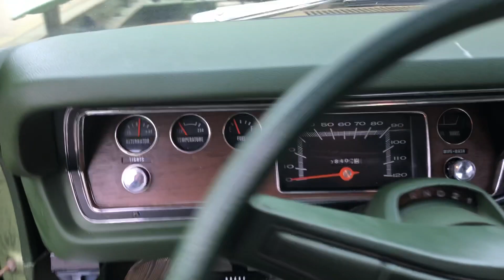Walkaround 1 (High/Low Idle)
This is a video I made of The Green Flash immediately after purchasing her. She is a green 1973 Dodge Dart Swinger, with a Slant-6 engine. At the time, she had 8K original miles, in pristine condition after being garaged for 45 years.